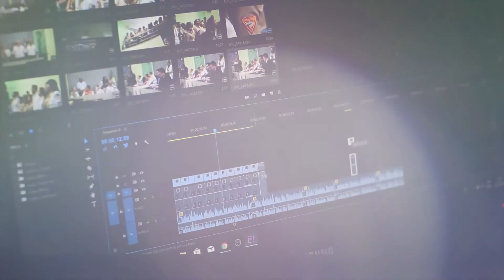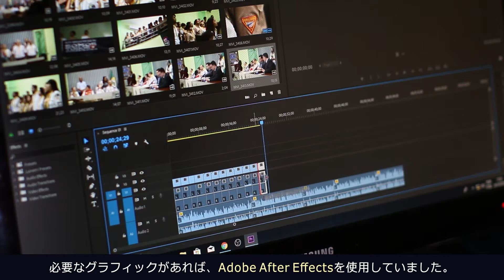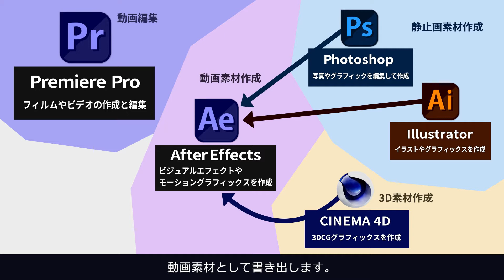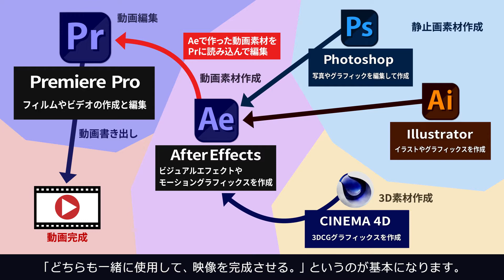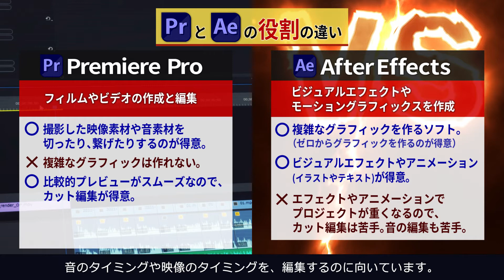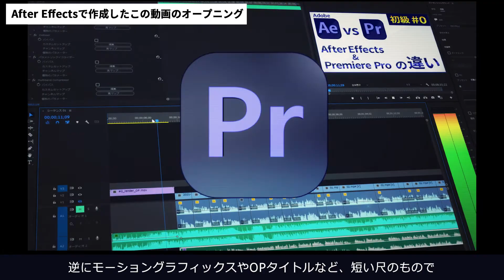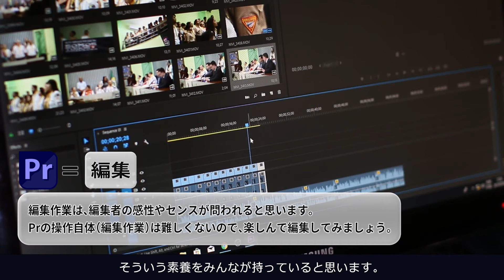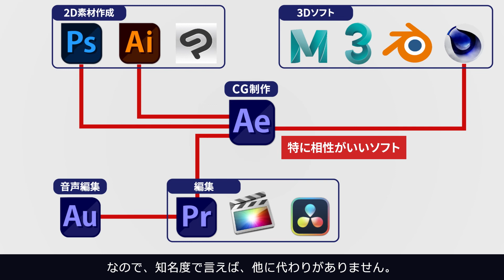［Ae初級講座#0］ After EffectsとPremiere Proの違い 徹底比較【After Effects】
★関連動画★

このチャンネルでは、映像制作のノウハウが学べます。映像知識ゼロの初心者でも中級者レベルになれる知識を紹介していきます。

僕はアニメ制作会社→テレビ局→映像制作会社で映像を作ってきました。
テレビのCG制作、CM、ゲームのVFX、遊技機（パチンコ）のVFXなど様々な映像を作ってきました。After Effectsを中心とした僕が今まで得た映像の知識を伝えたいと思っています。

このチャンネルでは、まず始めに、初心者向けのAfterEffectsのチュートリアルを配信していきたいと思ってます。

Adobeの映像系ソフトでAfterEffectsの対をなすソフトとして、映像編集ソフトのPremiereProがありますが…

Premiereでの映像編集作業は決して難しくありません。初心者の方でも楽しんで作業できることでしょう。

Premiereで編集に慣れてきた人には、
次のステップとして、AfterEffectsを覚えることをお勧めします。

AftterEffectsは奥が深いソフトです！いろんなことが表現できます。
AfterEffectsでゼロからCGを作れるようになれば、映像の演出の選択肢が増えて、きっと映像のクオリティが上がります。

そこで今回の動画は、これからAfterEffectsのチュートリアルを配信するにあたり、
よくネットで見るAfterEffectsとPremiereProの違いを説明した動画です。

一人でも多くの方のスキルアップに役立ててもらえると嬉しいです。
このチャンネルで0から映像制作を学んでいきましょう。